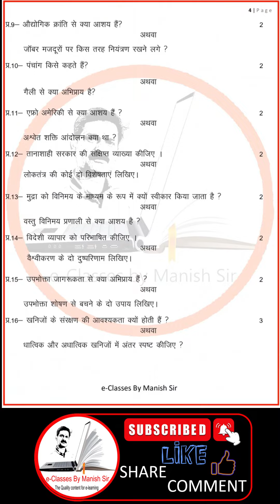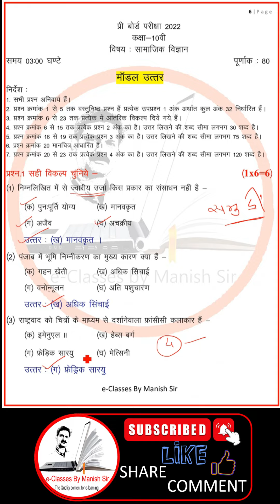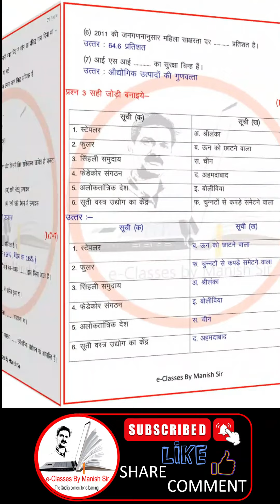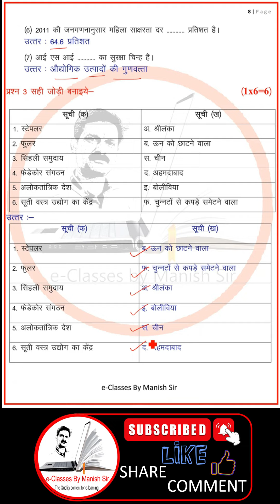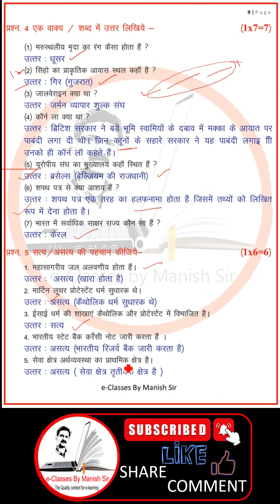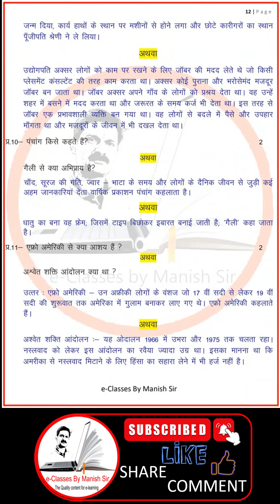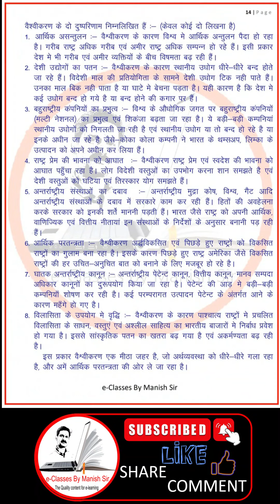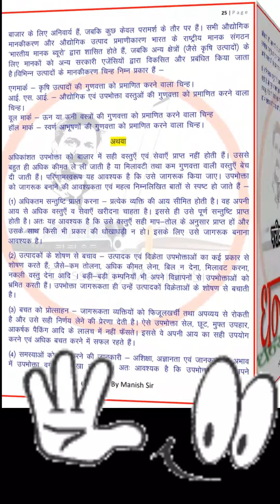मॉडल आंसर प्री बोर्ड 2022 सामाजिक विज्ञान कक्षा 10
Pre Board 2022 Social Science Solution